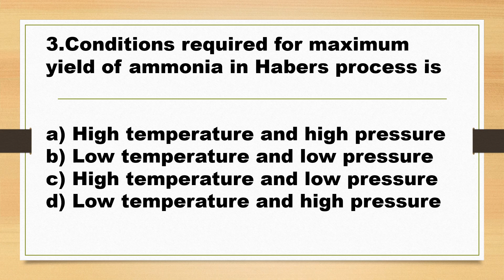Habers process@Turning point